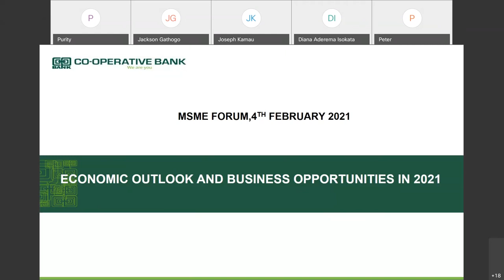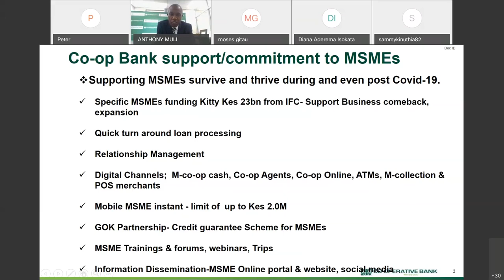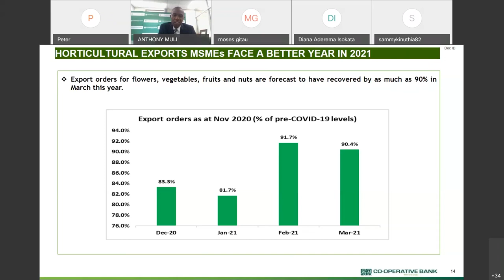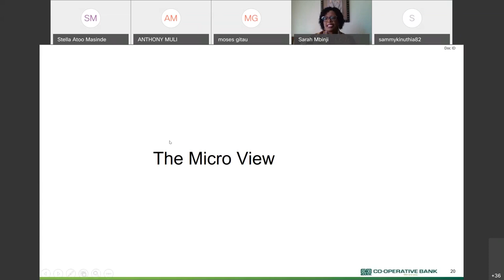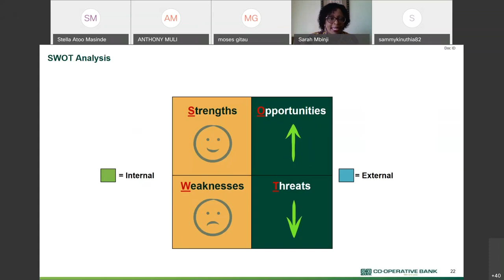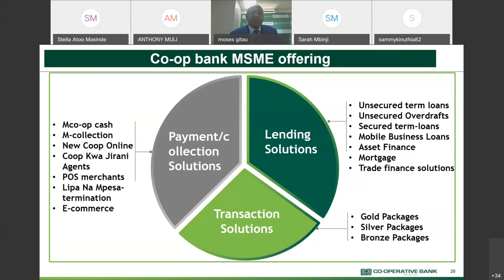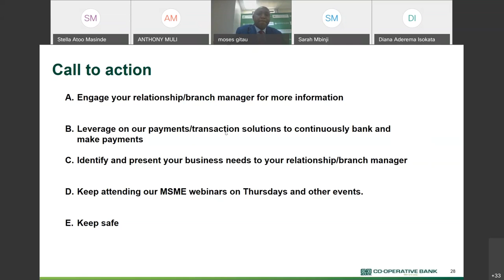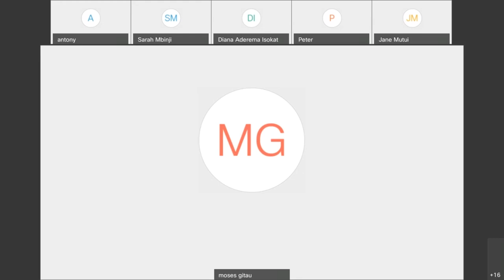Co op-Bank MSME Webinar Economic Outlook & Business Opportunities within 2021